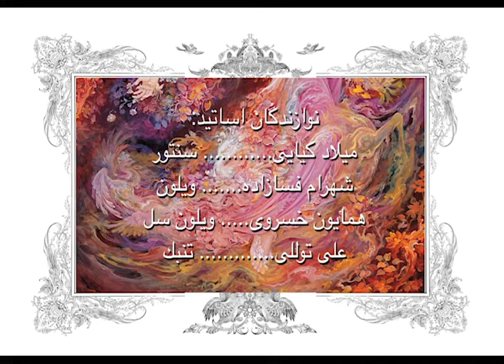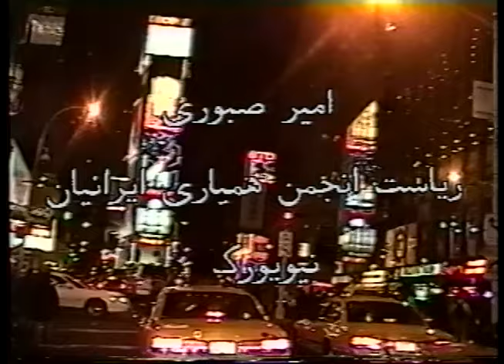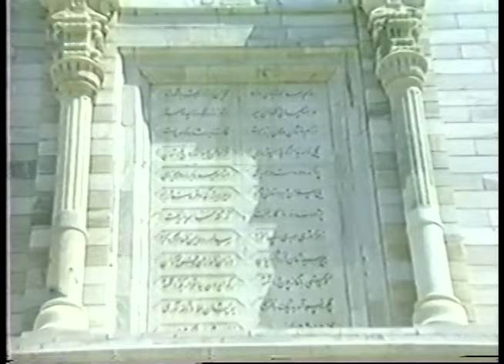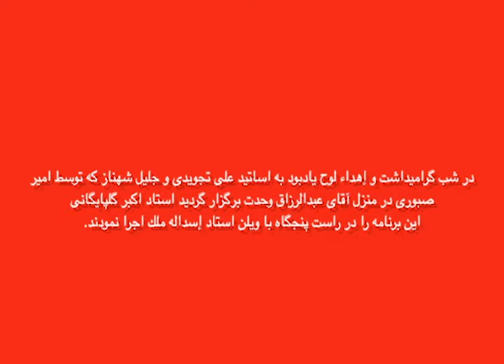Golpa NY Concert by Amir Sabouri, كنسرت إستاد اكبر گلپايگانى در نيويورك تهيه و تنظيم: أمير صبورى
Golpa New York Concert